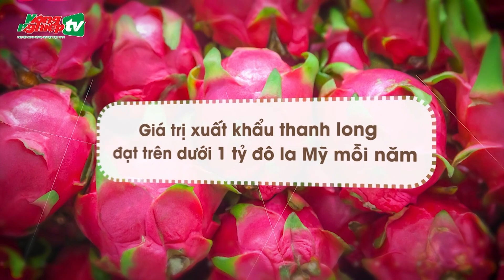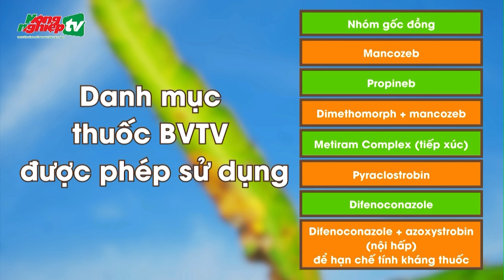Chuyên gia đầu ngành hướng dẫn phòng trừ bệnh đốm nâu trên cây thanh long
Chuyên gia đầu ngành, Tiến sĩ Nguyễn Thành Hiếu – Viện Cây ăn quả Miền Nam, Bộ Nông nghiệp và PTNT, hướng dẫn phòng trừ tổng hợp bệnh đốm nâu trên cây thanh long.